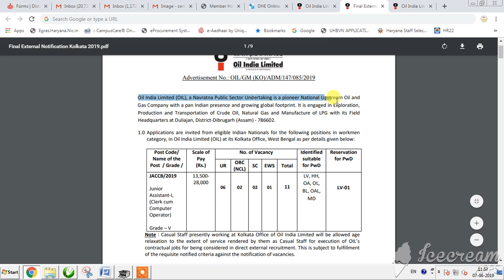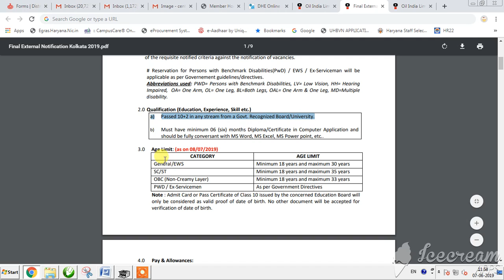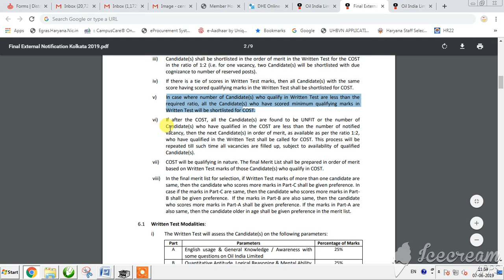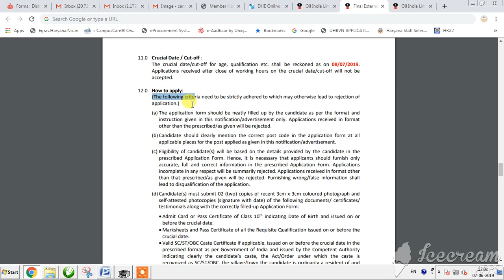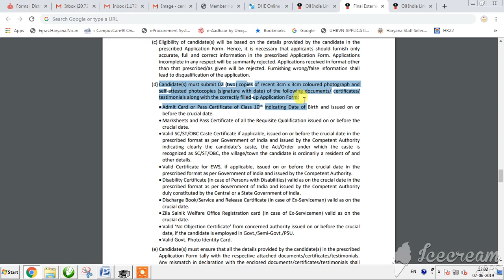Cyberonlineasd.# Requirment in Indian oil kolkata, me nikli Bharti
Requiment in Indian Oil
how to fill jobs form.
how to fill government jobs form.
how to find Government Jobs.
How to find Government jobs form.